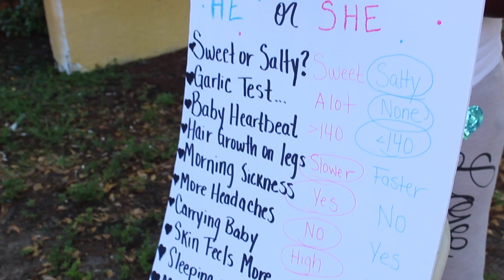Funny Gender Reveal !!!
My sister is having a baby and we had a gender reveal party!!! we had a blast with food games and of coarse the reveal !!!  We made sure it wasn't too easy to know what the gender was !! hope you enjoy!

Confetti bottle

Water Gun